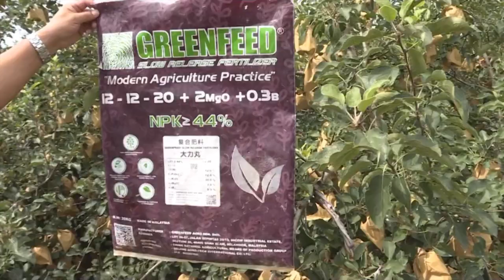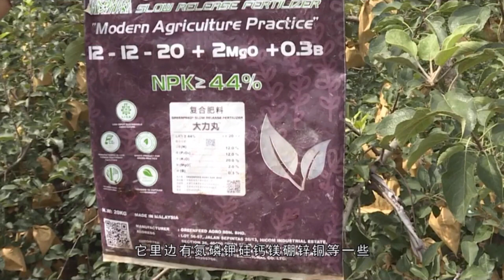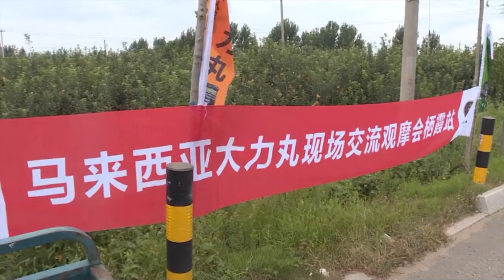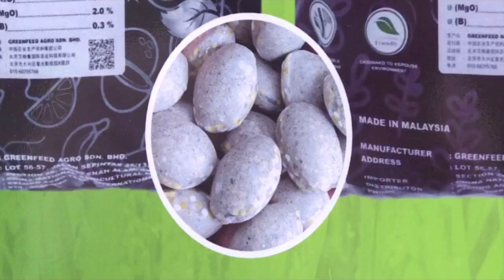大力丸苹果山东电视台回访Apple Shandong TV News 20190903